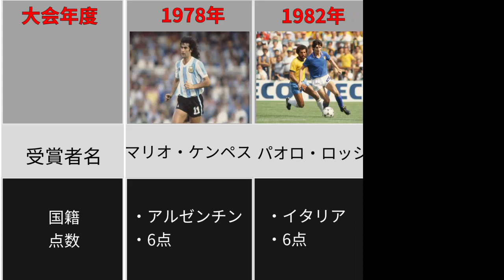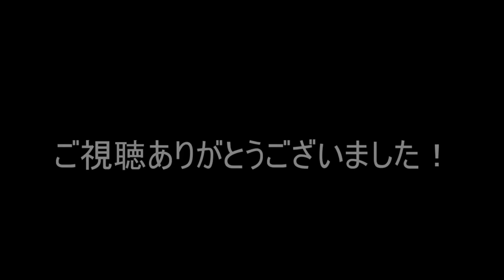[ワールドカップ]歴代得点王一覧 (1978-2020)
サッカーワールドカップの歴代得点王(ゴールデンシューズ)を一覧にしてみました。
なにか作ってほしい動画のリクエスト等ございましたらコメント欄にお願いします！